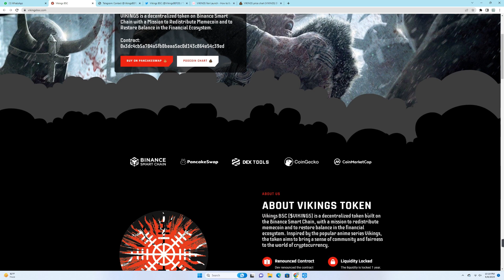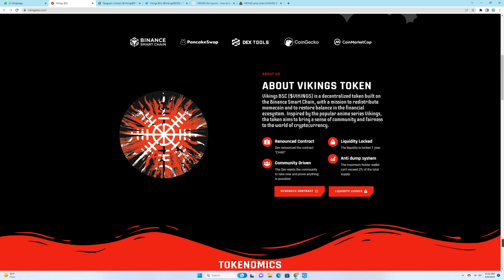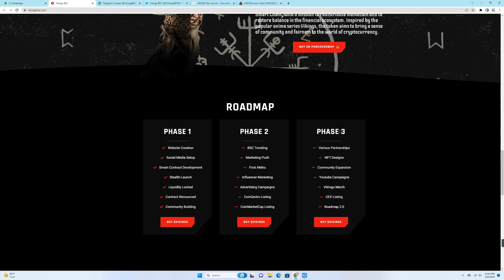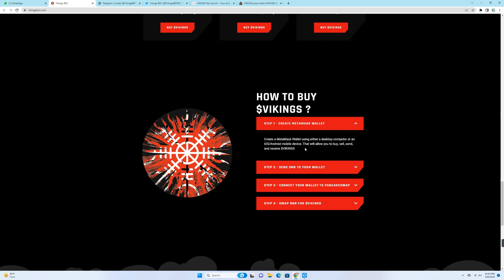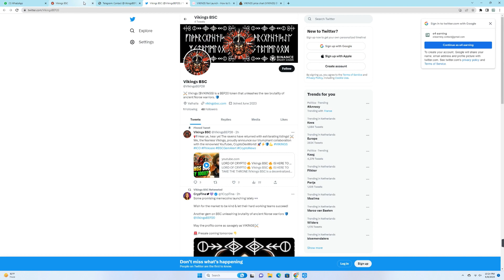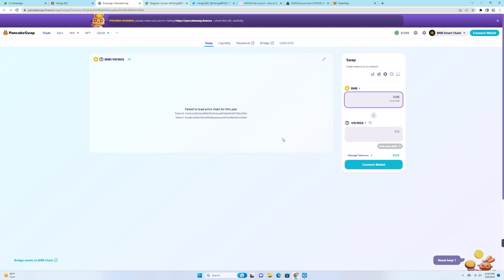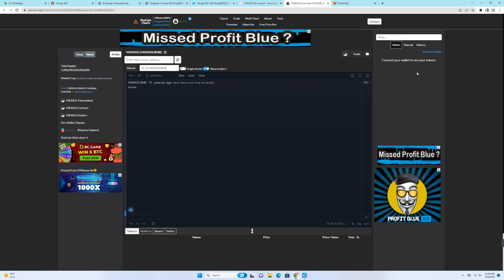VIKINGS BSC Complete review 2023 || How to buy Vikings Token 2023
NOTE: All of our videos are strictly personal opinions. Please make sure to do your own research. Never take one person's opinion for financial guidance. There are multiple strategies and not all strategies fit all people.